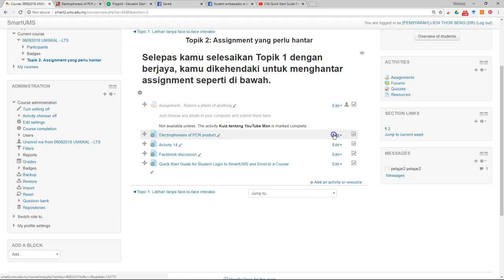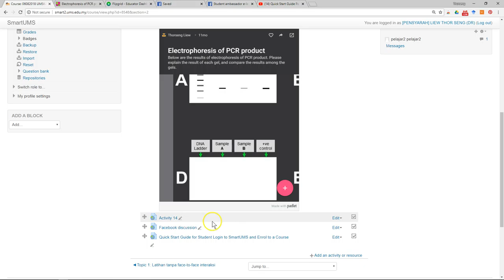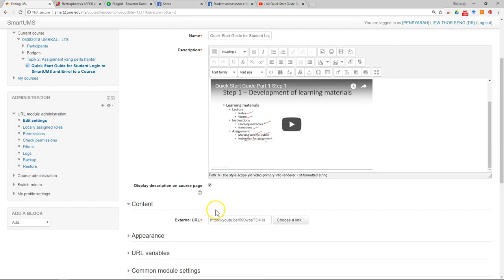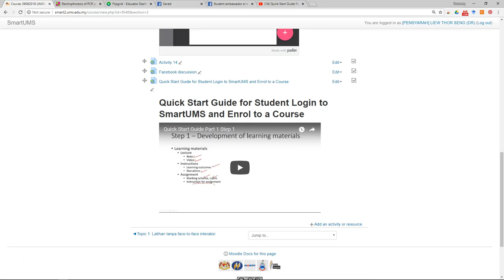Quick Start Guide Embed Resources and Activities of Other Platform in SmartUMS